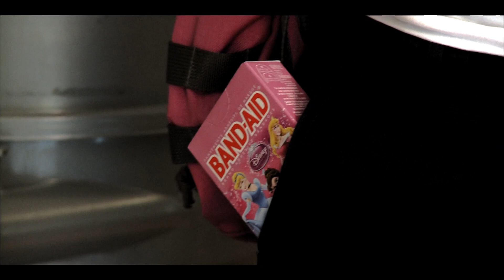RIWH Trailer 1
Here is the original teaser for our Remodel It With Her television program